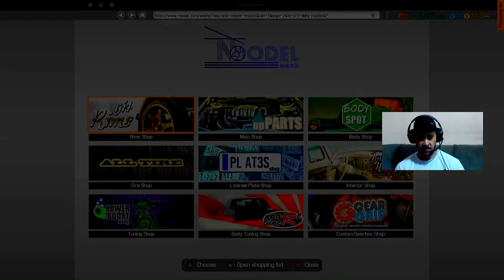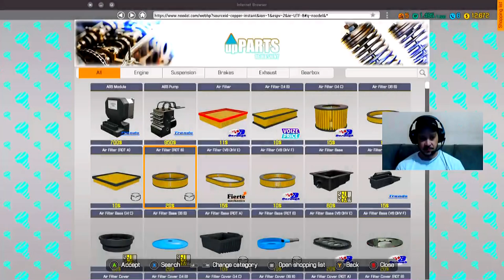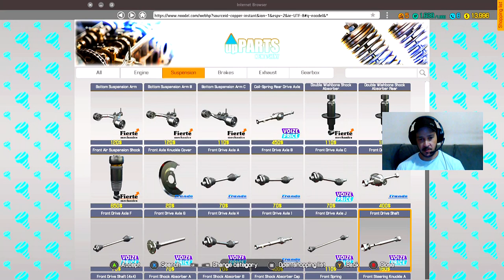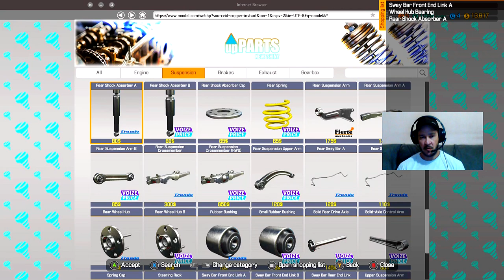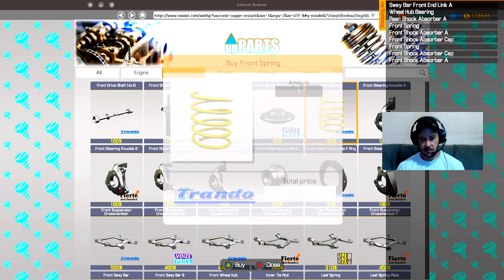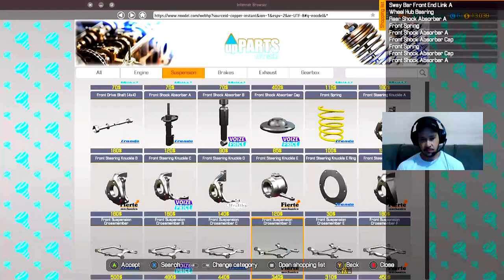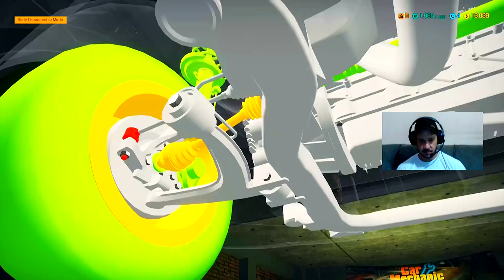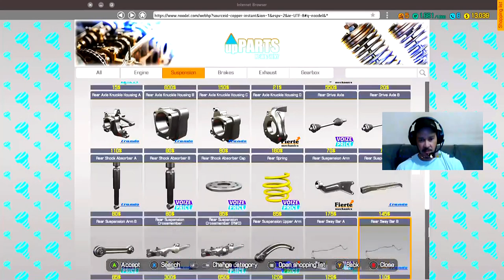🔵 Car Mechanic Simulator Xbox One - Sou um mecânico dos bom!!!